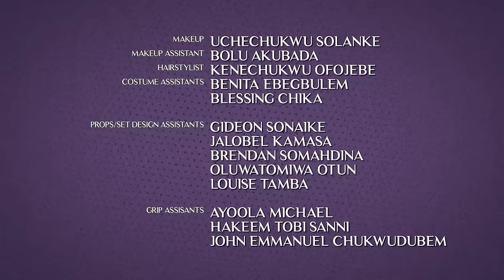DEAR DIANE S01E01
"Do you believe in love at first “listening” 😅
It's when you hear someone's voice for the first time and fall in love with it...

This series is going to tug at your heartstrings and make you feel all mushy inside.

Welcome, everyone ❤️ We missed you!

Thank you for joining us on this beautiful new series, "Dear Diane."